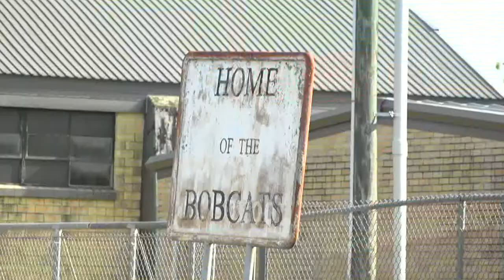409Sports 2022 Two-A-Days : Hull-Daisetta Bobcats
Coach Randy Birdwell excited to start his second season as head coach with an experienced roster.